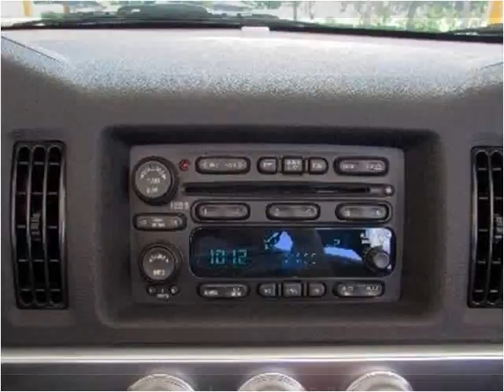2004 Chevrolet SSR Used Cars Fort Myers Beach FL